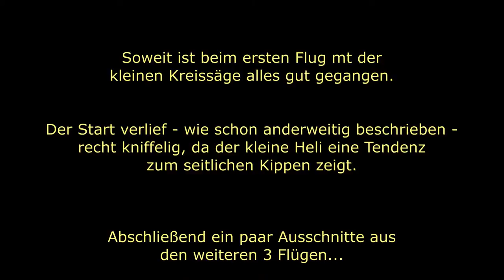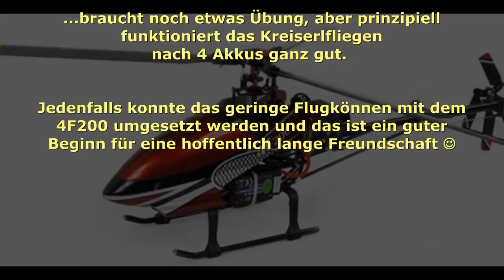4F200 [Walkera] - Erste Flüge mit dem "Dreiblättrigen Kleeblatt"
Nachdem der angekündigte Regen ausblieb und praktischerweise auch fast kein Wind wehte, wurde die Gelegenheit genutzt und mit dem 4F200 der Erstflug angegangen.
Fliegt sich eigentlich recht brav, hat aber noch ein paar Kinderkrankheiten...